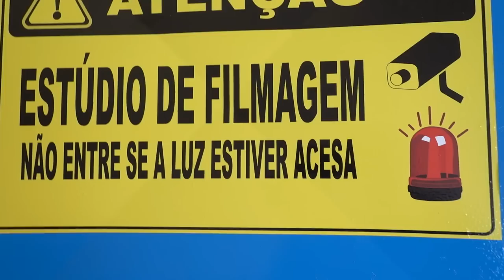COMO TETRAPLÉGICO ENVELOPA UM CARRO *nova cor do Civic SI*